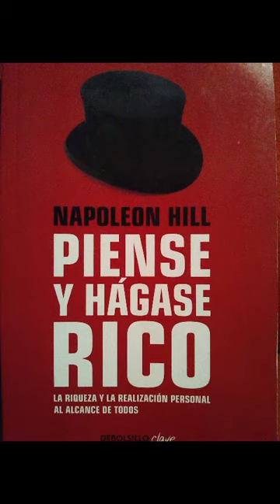Piense y hágase rico, Napoleon Hill. 6 La imaginación.